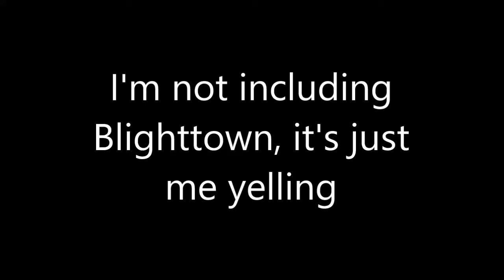ANOR LONDO AND THE CATACOMBS: Some Fools Play - Dark Souls Remastered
Welcome to Some Fools Play! Where some fools play video games. Today we take on Dark Souls Remastered. Bryce and I finally made it to Anor Londo! Seeing it with better graphics was really satisfying. I can say different for the Catacombs... Enjoy!